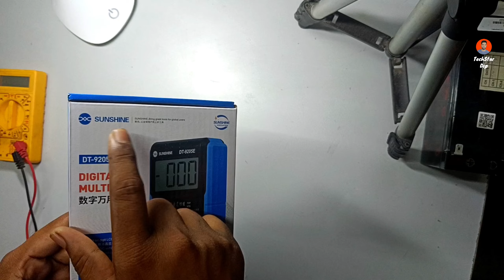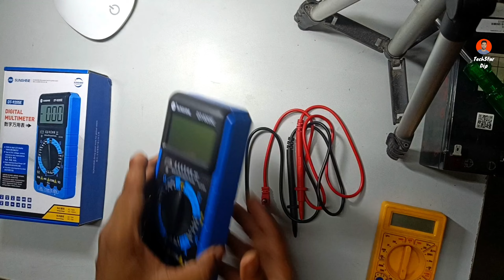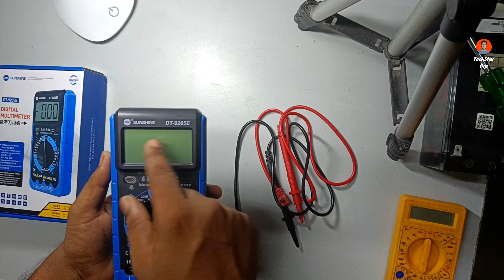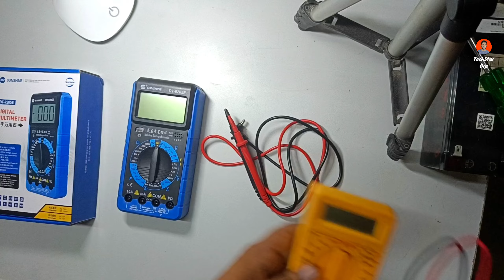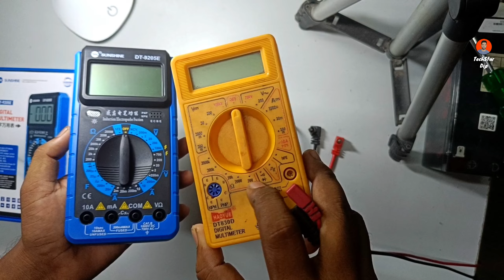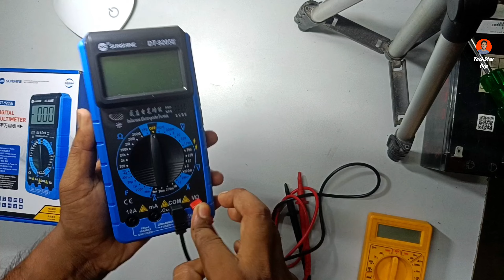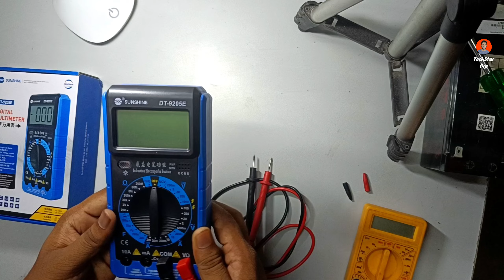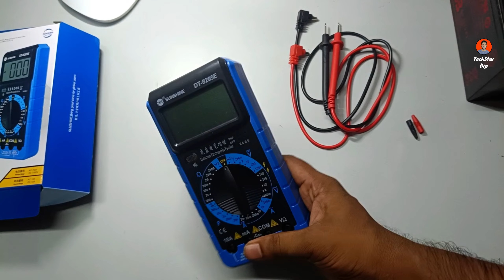BEST MULTIMETER | Sunshine DT9250E Multimeter | TechStar Dip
Sunshine DT9250E Multimeter Unboxing & Review, Best Multimeter Under 500.